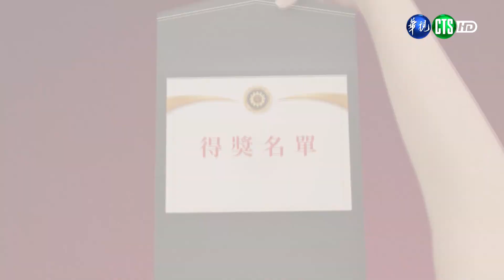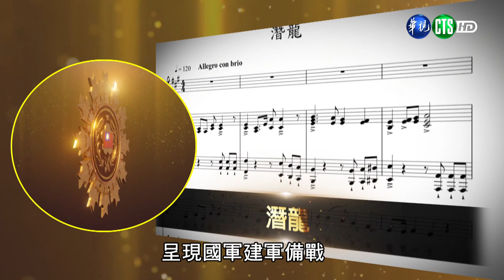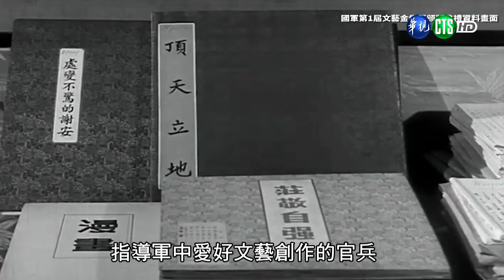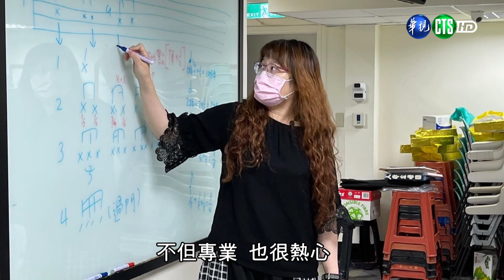國軍第56屆文藝金像獎專題(上)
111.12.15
國軍第56屆文藝金像獎頒獎典禮12月2日於國防部迎賓大廳隆重登場，頒獎模式延續上一屆「三金」規模辦理，在國軍官兵及來自社會各界的得獎者及親屬共襄盛舉下揭開序幕，更透過網路直播方式，邀請國人共同參與，展現國軍推動藝文創作的軟實力。
國軍文藝金像獎創辦於民國54年，在那個時局動盪且風雨飄搖的年代，外有強敵虎視眈眈，國際局勢相當不利，但國軍為深耕官兵藝文素質，普及文風於廣大社會，仍勉力辦理相關活動；對比同時期中共展開10年文革，將傳統文化恣意破壞，國軍文藝金像獎的目標，則旨在結合「文藝」與「武藝」，並以人性的真善美追求為核心價值，終能成為守護文化、構建精神戰力，最重要的無形戰力。
文藝金像獎已經走過了56個年頭，一路走來，甄選作品從早期對於「戰鬥文藝」的號召，書寫同仇敵愾意志，以及強化官兵心理建設的內涵，到近年來一改「兵寫兵」思維，從社會大眾和國軍官兵兩種不同的角度出發，以文藝的形式來表達有關「智、信、仁、勇、嚴」的軍人武德。期許官兵弟兄姐妹在每年踴躍創作投稿的同時，都能清楚了解，軍中文藝是戰鬥的文藝，具有深遠的意義和目的。每一首歌曲不單只是音樂，更能激勵人心、鼓勵勇敢向前；每一幅書法、繪畫，不只是作品，更能傳達信念，感動你我。
以本屆頒獎典禮的主題「文藝修身、武備衛國」來說，藝術對於人文素養的陶冶非常重要，一支沒有人文素養的軍隊不會成為仁義之師。而古今中外名將對文學、音樂以及藝術都非常重視，因此身為現代軍人，我們更要與時俱進，提升文藝和科技的素養。例如世稱范文正公的北宋范仲淹，除擅長經世濟民之道，也有深厚的文學素養，其〈岳陽樓記〉所述的「先天下之憂而憂，後天下之樂而樂」，愷切指出了治世的真理；愛國名將岳飛，在〈滿江紅〉裡的慷慨陳詞，「三十功名塵與土，八千里路雲和月」，不但道盡軍旅征途的辛勞與奮鬥，也隱含了名利於我如浮雲的氣壯山河，實是軍人武德學習的典範。
 當我們閱覽或觀賞本屆文藝金像獎得獎作品時，可以發現每位作者皆以時代的脈動為經，以真理、良善、美感為緯，寫作、繪製與傳遞心中對於國家的信仰，令人感動。我們確信，文學與藝術的養成，是文化之所以走向偉大與不朽最主要的康莊正道；也是我們立身行事，邁向世界大同的圭臬。這些激昂的篇章，除了訴說人心與性靈的至美，也讓我們堅信，每一位國軍官兵必將矢志同心、保護人民，也必會以溫暖堅毅的實力，真誠熱切的情感，嚴守軍人武德，善盡保國衛民的天職。